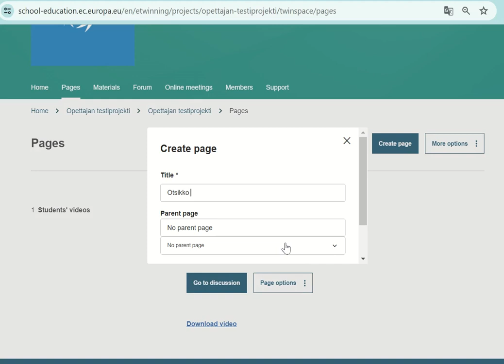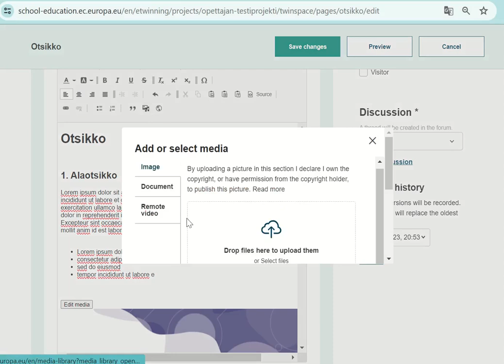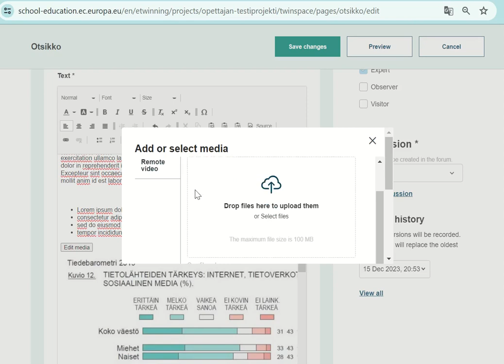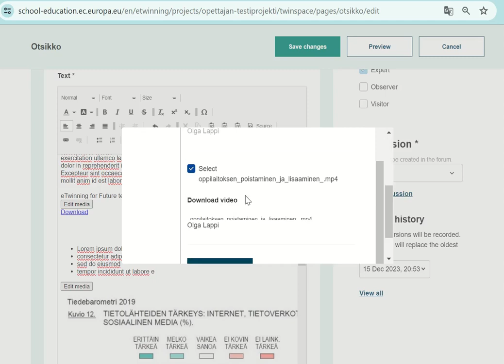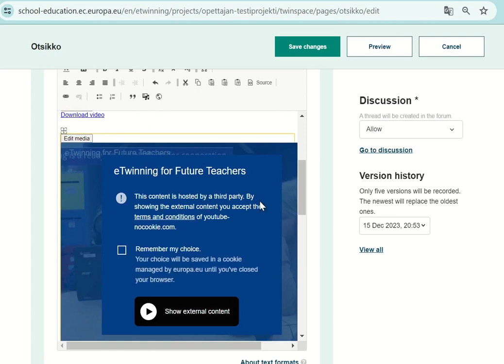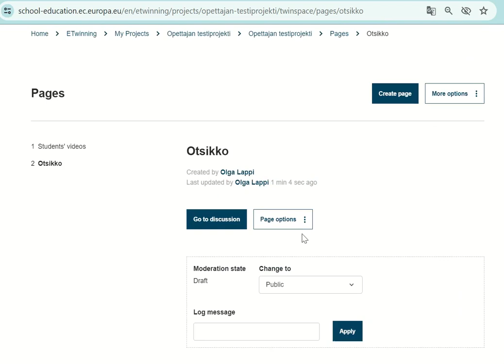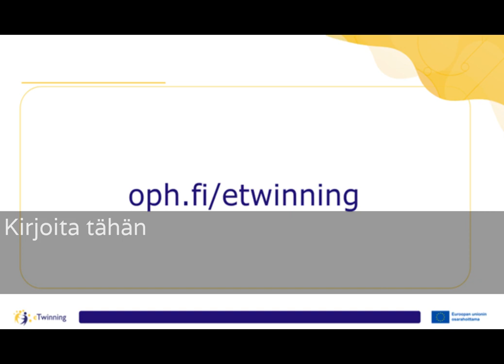TwinSpace-sivujen editointi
Videolla opastetaan, kuinka eTwinning-projektin TwinSpace-työskentelytilaan lisätään sivuja ja niille kuvia, tiedostoja ja videoita.